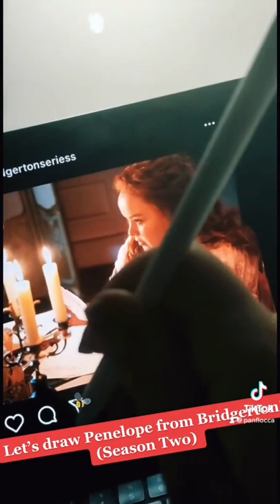Penelope from Bridgerton - Speedpainting Procreate Ipad Pro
Drawing my fav character waiting for second season of Bridgerton.

Illustration - draw - art - tik tok - artist - illustrator - photoshop - coloring - tutorial -